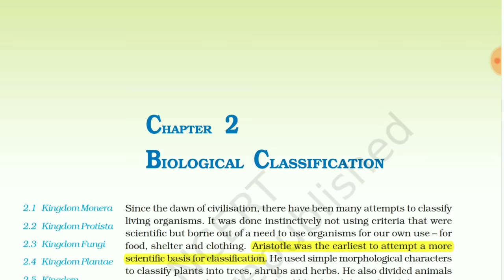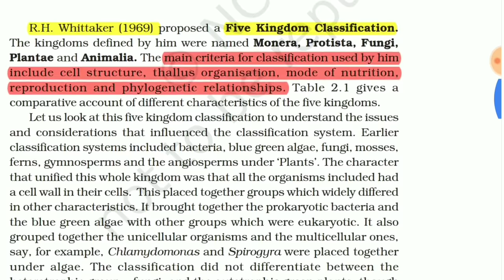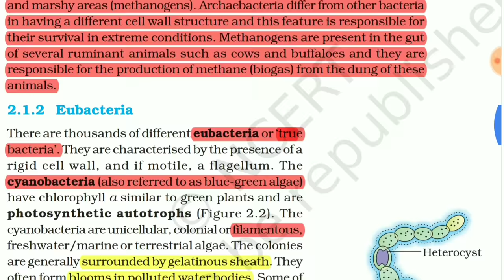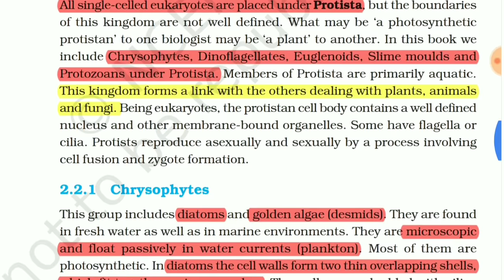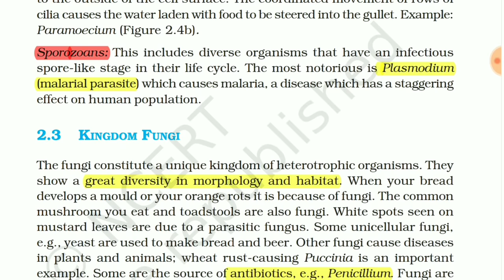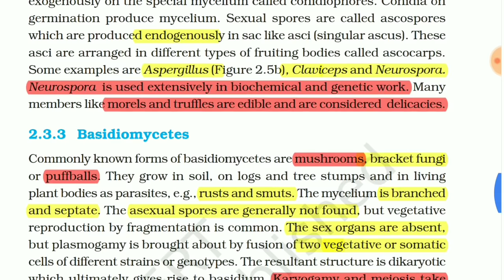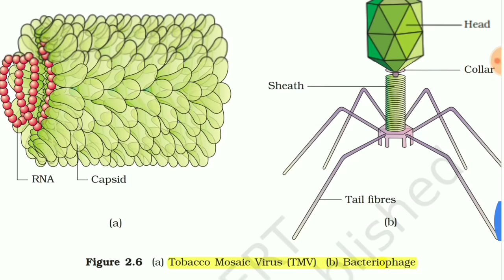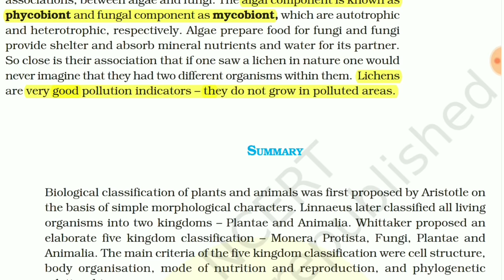NCERT Chapter 2 Biological Classification Class 11 Quick Revision Series for NEET by Beatsforbiology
NCERT Chapter 2 Biological Classification Class 11 Biology Quick Revision Series for NEET by Beats for biology

This is 2nd quick revision series.Must watch.